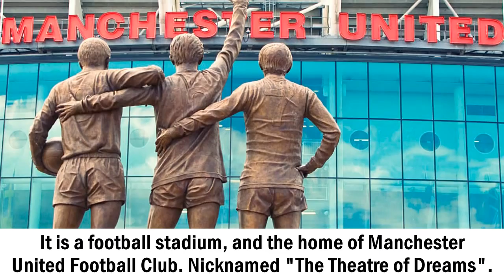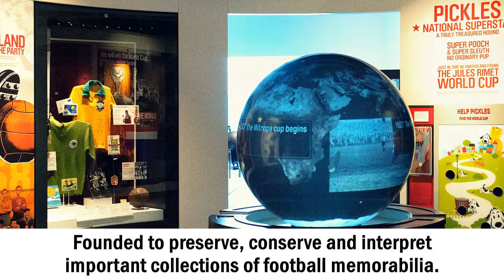MANCHESTER 🇬🇧 Travel Guide | top 5 best places to visit in Manchester England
this is 5 best places to visit in manchester england.

5. Old Trafford
It is a football stadium, and the home of Manchester United Football Club. Nicknamed "The Theatre of Dreams".
It is about 0.5 miles (800 m) from Old Trafford Cricket Ground and the adjacent tram stop.

4. Etihad Stadium
Etihad Stadium is a football stadium, and the home ground of Manchester City Football Club.
The stadium was built by Laing Construction and was designed and engineered by ArupSport.

3. National Football Museum
The National Football Museum is England's national museum of football.
Founded to preserve, conserve and interpret important collections of football memorabilia.

2. Manchester Town Hall
It is the ceremonial headquarters of Manchester City Council and houses a number of local government departments.
Designed by architect Alfred Waterhouse, the town hall was completed in 1877.

1. John Rylands Library
The library, was founded by Enriqueta Augustina Rylands in memory of her husband, John Rylands.
The special collections, believed to be among the largest in the United Kingdom.